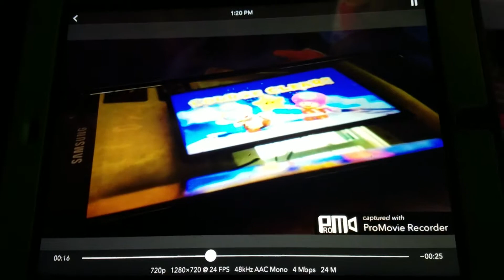Plants vs zombies part 5 unlocking the puff shroom and the night stages